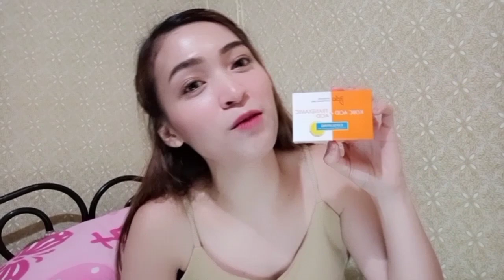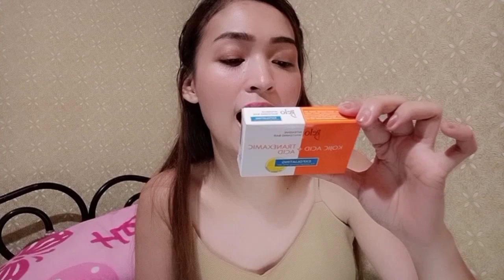PAANO AKO PUMUTI? | MY WHITENING SECRETS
Most requested vlog ko po tong whitening secrets ko. Daming nagtatanong everytime magpopost ako ng "Ask me anything". So here it is. Share ko na sa inyo. ❤
Hope to watch your glow up stories using these products ✨